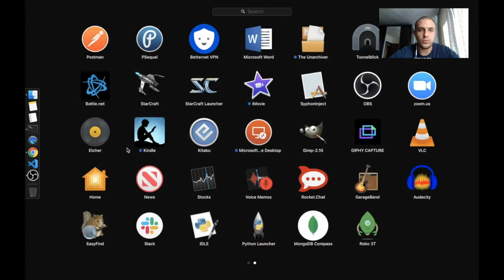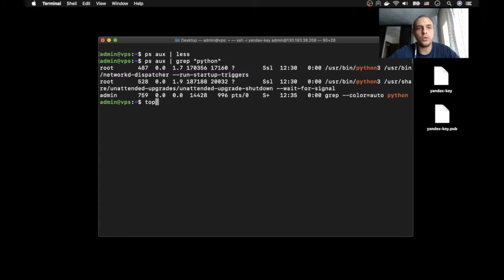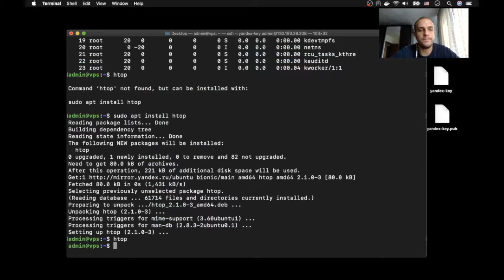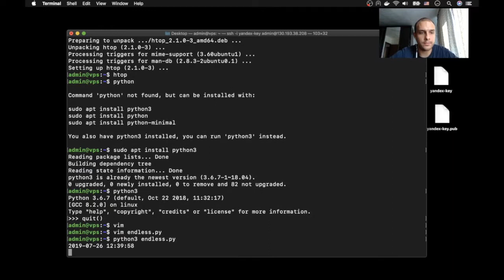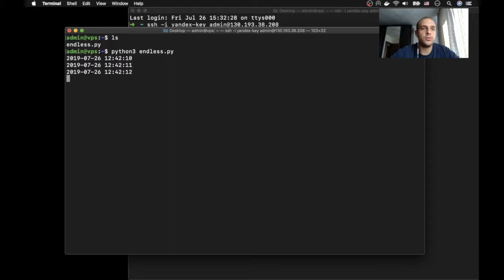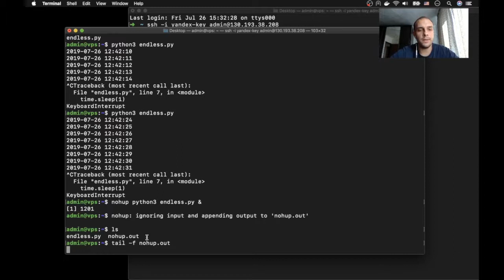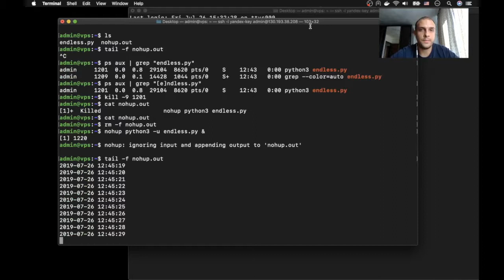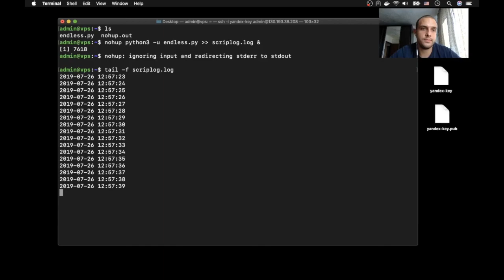ПРОЦЕССЫ ► Линуксовые Фишечки #9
Научу находить и убивать процессы, а так же пользоваться nohup, чтобы запускать программы в фоновом режиме.